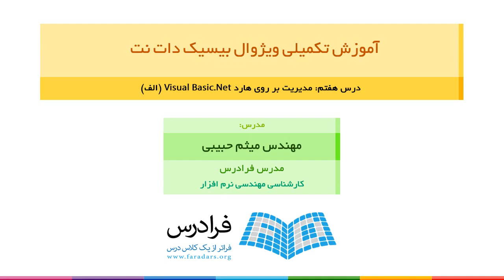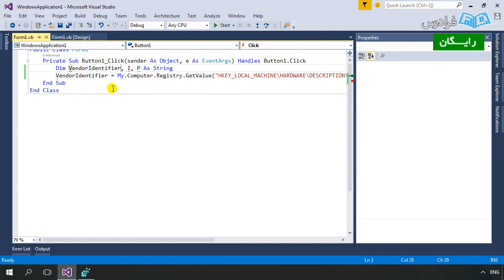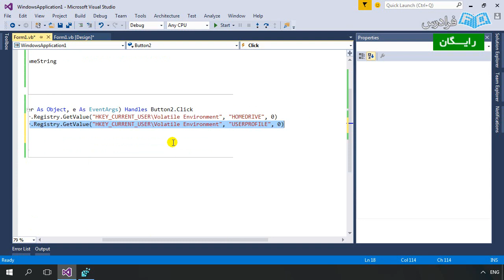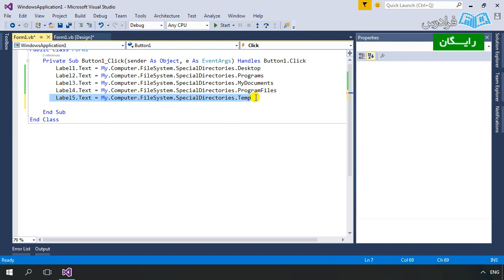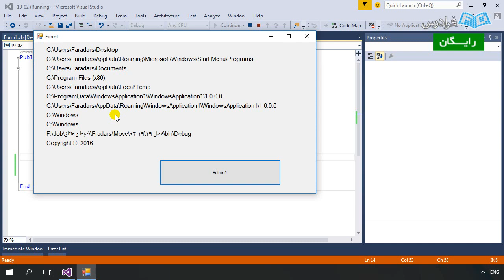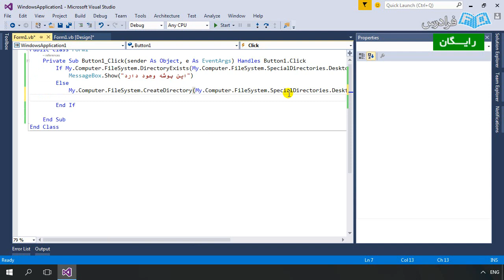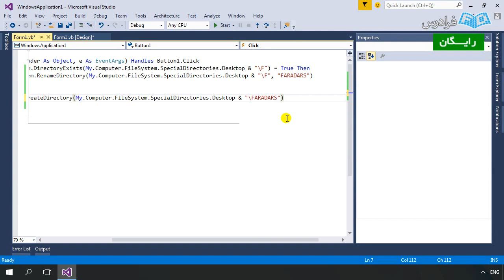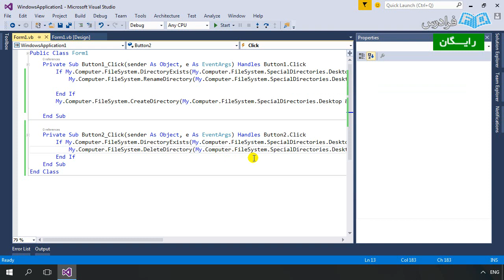Visual Basic.Net آموزش ویژوال بیسیک دات نت - پارت چهارم - برخی مهارت های سودمند برای پروژه ها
مشاهده کامل آموزش ویژوال بیسیک دات نت Visual Basic.‌NET - مقدماتی

ویژوال بیسیک دات نت (Visual Basic.‌NET یا VB.NET) یکی از زبان های برنامه نویسی شی گرا است که توسط شرکت مایکروسافت تولید شده است. ویژوال بیسیک دات نت در بسته نرم افزاری ویژوال استودیو (Visual Studio) ارائه می شود. این پکیج نرم افزاری به غیر از زبان VB.NET، شامل زبان های برنامه نویسی Visual C# ،Visual J# ،Visual C++ و Visual Web Developer می‌ شود. این زبان تکامل یافته ویژوال بیسیک ۶ (VB6) است و برای خدمات وب و توسعه وب تولید شده است.

زبان برنامه نویسی VB.Net مبتنی بر زبان های برنامه نویسی BASIC و ویژوال بیسیک است. بنابراین اگر شما، درک اولیه ای از این زبان زبان داشته باشید، برای یادگیری زبان برنامه نویسی VB.Net بسیار خوب خواهد بود.

یادگیری این زبان به کاربر این امکان را می دهد تا در کوتاه ترین زمان ممکن سایت یا برنامه تجاری درست نماید. دلیل اصلی آموزش این محصول توسط فرادرس نیز بر همین باور است که کاربران زیادی می توانند با استفاده از همین زبان، برنامه های خود ارائه نمایند.